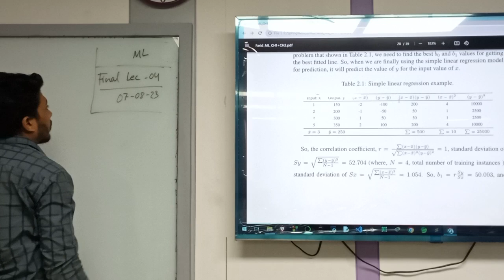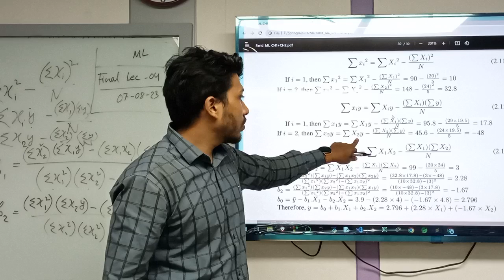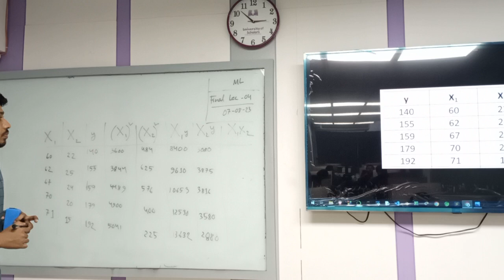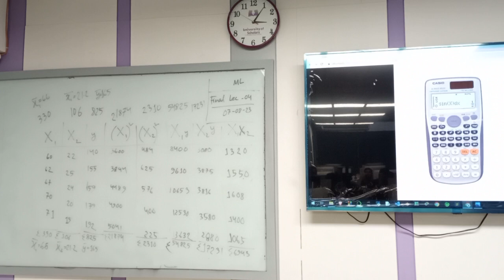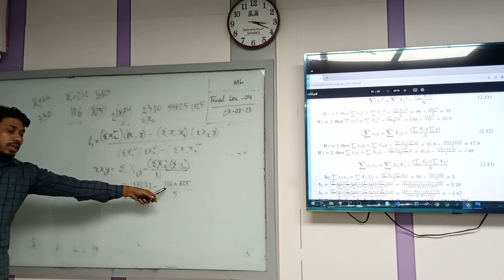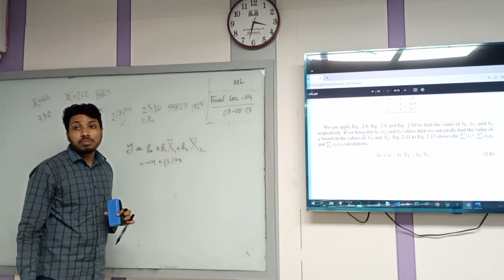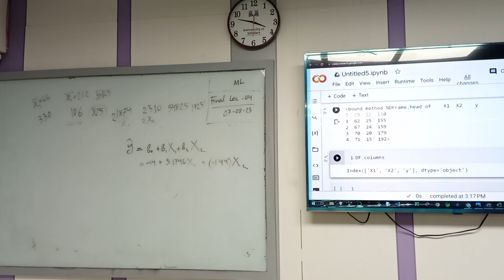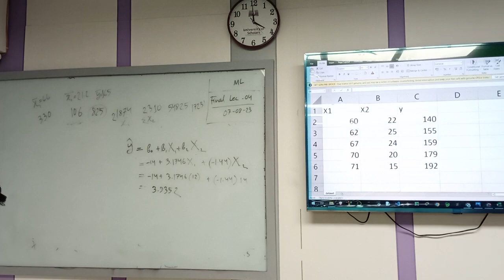Machine Learning|Final04|CSE|Md. Ashif Mahmud Joy|University of Scholars